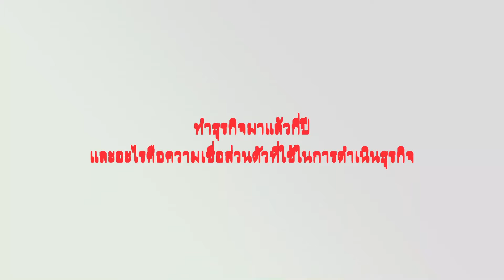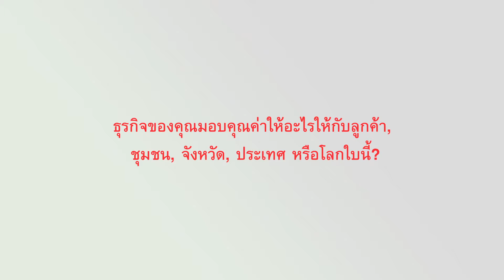Inspirational Stories from SMEs | Orapen Assavasirisophon | Powered by BNI Thailand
Inspirational Stories from SMEs

Orapen Assavasirisophon
คุณอรเพ็ญ อัศวสิริโสภณ
กรรมการผู้จัดการ
บจก. จีดีซี กรุ๊ป
BNI The Smart Chapter

Powered by BNI Thailand